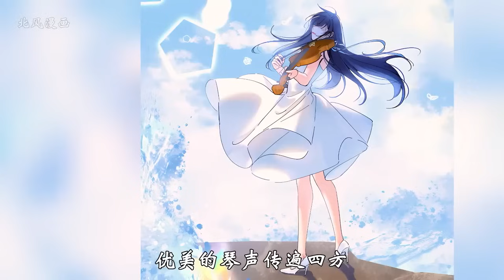《高冷女校霸》第1至10集京城有身份的人都收到程家隽爷的警告：隽爷老婆是乡下人，不懂时势，脾气还差的很。 直到一天，隽爷调查某个大佬时，他手下望着扒出来的据说什么都不懂的小嫂子的其中一个马甲#西西漫解